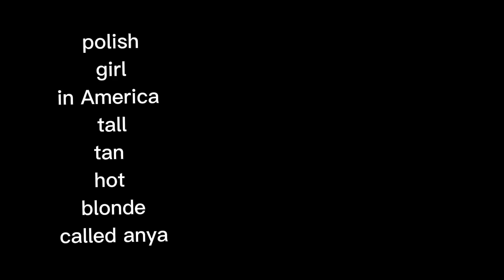did this trend 😌